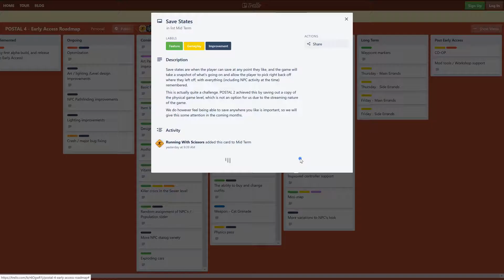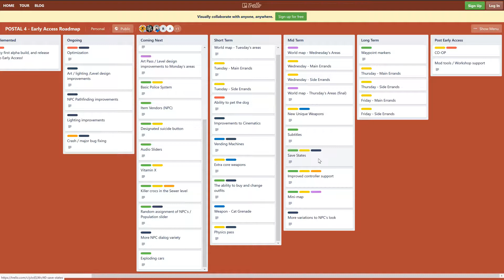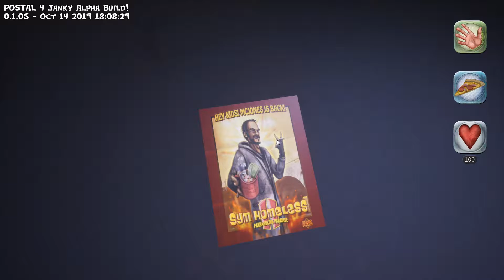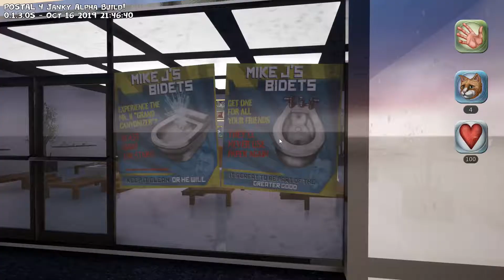Postal 4: No Regerts - Glitches, Funny Moments, goofy game stuff - ALPHA 0.1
Glitches, Funny Moments and goofy game stuff from Postal 4: No Regerts ALPHA 0.1

Questions?